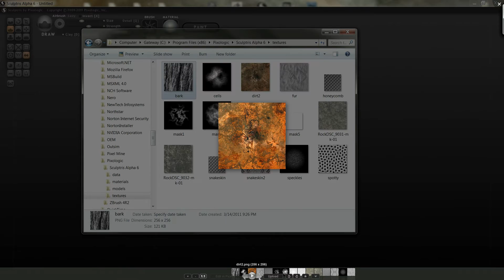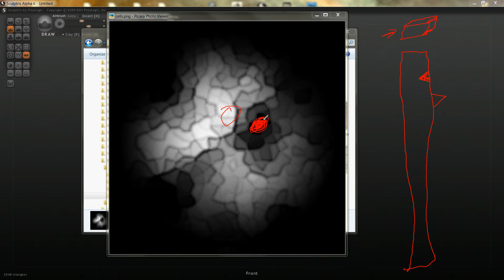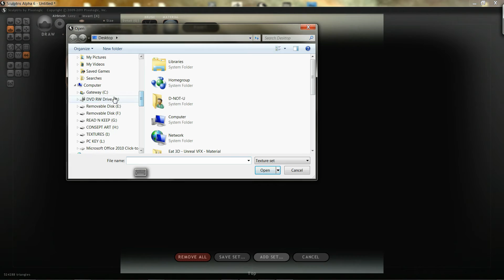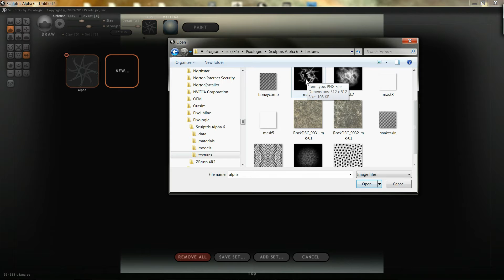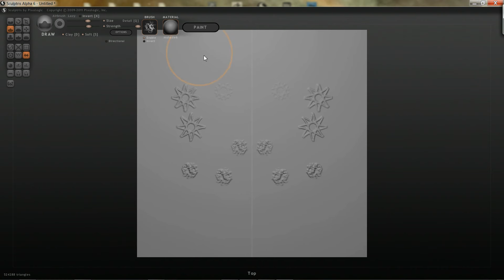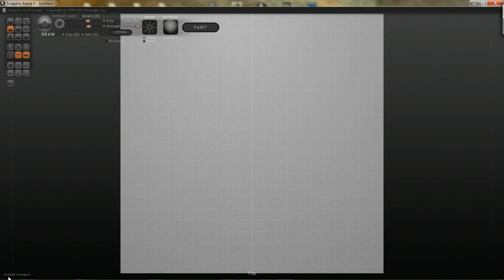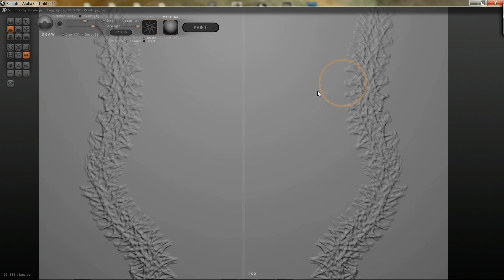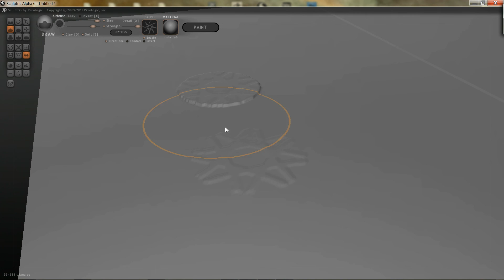Tutorial Sculptris En Espanol - Alphas